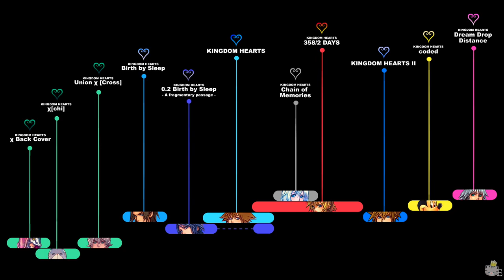KINGDOM HEARTS TIMELINE - Episode 114: The Walls Around Hearts